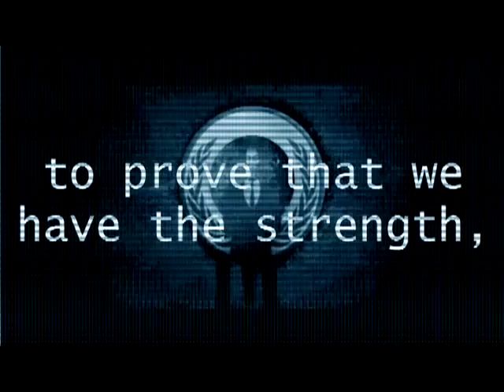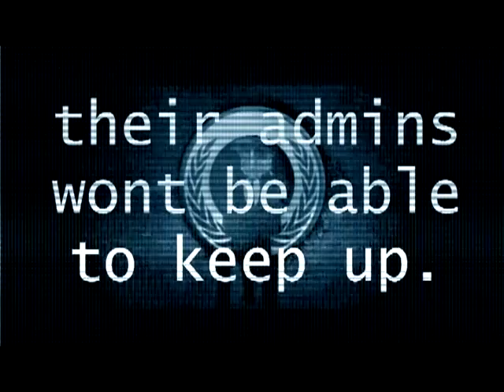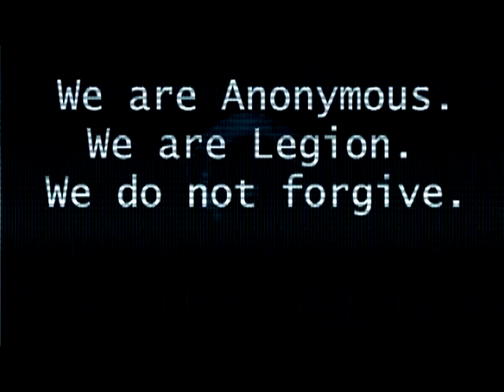Anonymous - Operation Truth Force April 6 2013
Anonymous - OpTruthForce - April 6 2013

Hello citizens of the World and users of Facebook.

In past years we have seen a growing force around the world. Governments and corporations are working strategically to stop Free Speech by the people.

In more recent months we have witnessed an increased number of account blocking and deletion by Facebook, of users who dare to ridicule, mock, satirize or speak out against political leaders or corporations heavily involved with politics. Trying to appeal to those bodies will have no effect, as they have a set agenda and they do not wish to hear our voices. But we will make our voices heard.

It is time that Anonymous band together globally to prove that we have the strength, because we have the numbers. NO ONE CAN STOP FREE SPEECH. No government, no corporation, and especially not Facebook.

APRIL 6 at 1 AM GMT it begins: OpTruthForce.

All Anons worldwide hit Facebook with uncensored material. We shall continue this bombardment of material as long as we can - hopefully 24 hours. We will flood their system, their admins wont be able to keep up. THEY CAN'T BAN US ALL AT ONCE!

Why April 6th ? A number of reasons: It was the day Ghandi asked all of India to strike, his Satyagraha "TRUTH FORCE" movement of NON VIOLENT CIVIL DISOBEDIENCE. Again, in 1930 on April 6, upon reaching Dandi he made Salt at 6:30 AM (1:00 GMT) in defiance of the tyrannical British laws, another act of civil disobedience. More recently, April 6 was the date, and subsequent name of the movement, in Egypt, when citizens stood up against their government.

So this April 6 2013 at 1:00 GMT, Anonymous once again becomes a force to be reckoned with. Anonymous is going back to its roots. Doing it for the lulz. But this time we have a serious reason behind those lulz.

Facebook, Expect us.